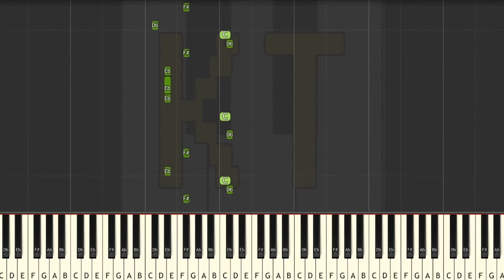Learn to Play Megaloglamour from Storyshift - Hard Mode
This series of Synthesia piano tutorial videos is designed to teach YOU how to play Megaloglamour and other Undertale and Undertale AU music like a pro! There are four difficulty levels: easy, medium, hard, and insane. Each level builds off of the one before it. This video is hard mode, and there are links to the other difficulties in the description below.

🎹  GEAR 🎹

♫ Keyboards ♫

🎹  Let’s Connect! 🎹